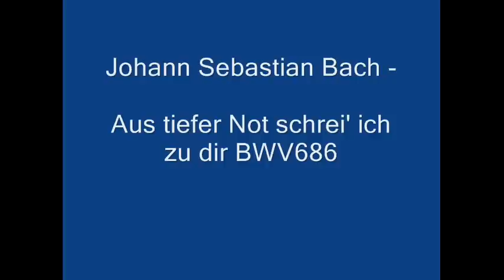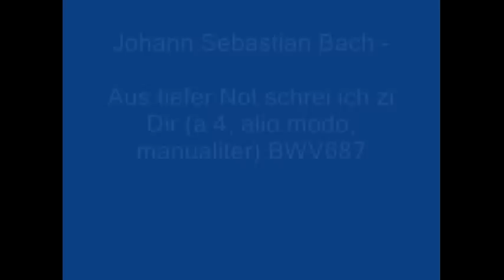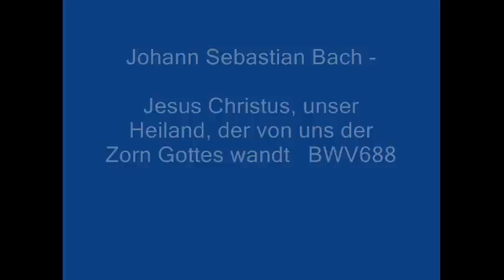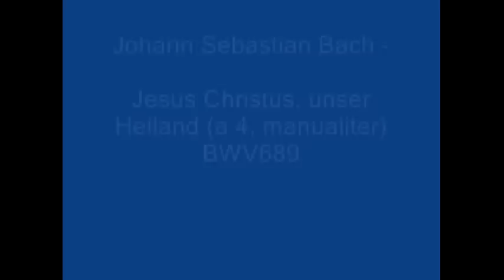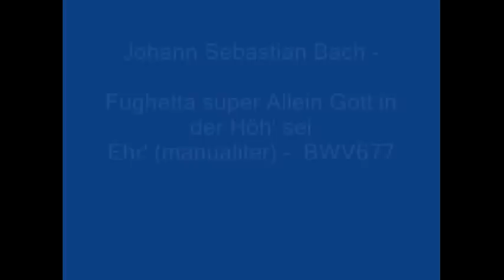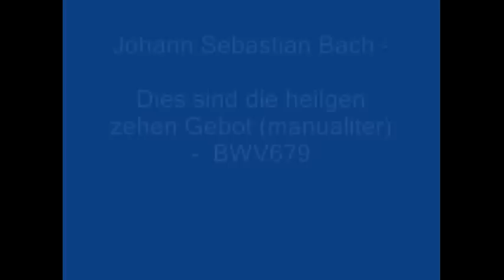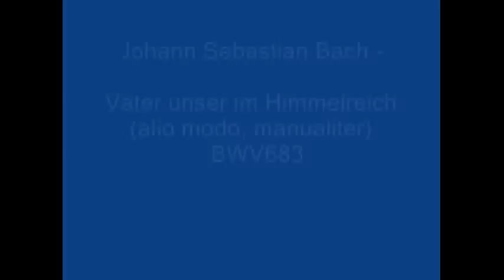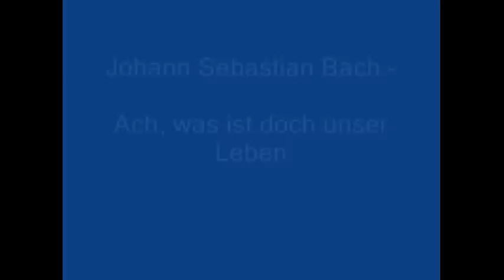Johann Sebastian Bach - 2 hours of Organ Music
Tracklist:
0:00 - 6:35 - J.S. Bach - BWV 686 - Aus tiefer Not schrei' ich zu dir
6:36 - 11:30 - J.S. Bach - BWV 687 - Aus tiefer Not schrei' ich zu dir
11:32 - 15:19 - J.S. Bach - BWV 688 - Jesus Christus unser Heiland
15:21 - 19:39 - J.S. Bach - BWV 689 - Fuga super: Jesus Christus unser Heiland
19:41 - 28:08 - J.S. Bach - BWV 552 - Fuga Es-dur
28:10 - 29:07 - J.S. Bach - BWV 667 - Komm, Gott Schöpfer, heiliger Geist
29:09 - 35:23 - J. S. Bach - BWV 678 - Dies sind die heil'gen zehn Gebot'
35:28 - 37:24 - J.S. Bach - BWV 679 - Fughetta super: Dies sind die heil'gen zehn Gebot'
37:27 - 40:50 - J.S. Bach - BWV 680 - Wir glauben all' an einen Gott
40:52 - 42:10 - J.S. Bach - BWV 681 - Fughetta super: Wir glauben all' an einen Gott
42:24 - 43:25 - J.S. Bach - BWV 683 - Vater unser im Himmelreich
43:27 - 47:14 - J.S. Bach - BWV 684 - Christ unser Herr zum Jordan kam
47:16 - 48:45 - J.S. Bach - BWV 685 - Christ unser Herr zum Jordan kam
48:48 - 54:05 - J.S. Bach -BWV 743 - Ach, was ist doch unser Leben
54:10 - 56:40 - J.S. Bach - BWV 716 - Fuga super Allein Gott in der Höh' sei Ehr'
56:42 - 1:00:29 - J.S. Bach - BWV 675 - Allein Gott in der Höh' sei Ehr'
1:00:33 - 1:10:20 - J.S. Bach - BWV 552 - Praeludium Es-dur
1:10:25 - 1:15:57 - J.S. Bach - BWV 671 - Kyrie, Gott heiliger Geist
1:16:01 - 1:17:36 - J.S. Bach - BWV 672 - Kyrie, Gott Vater in Ewigkeit
1:17:38 - 1:19:13 - J.S. Bach - BWV 673 - Christe, aller Welt Trost
1:19:16 - 1:20:54 - J.S. Bach - BWV 674 - Kyrie, Gott heiliger Geist
1:21:00 - 1:24:08 - J.S. Bach - BWV 675 - Allein Gott in der Höh' sei Ehr'
1:24:13 - 1:29:17 - J.S. Bach - BWV 676 - Allein Gott in der Höh' sei Ehr'
1:29:19 - 1:32:00 - J.S. Bach - BWV 742 Ach Herr, mich armen Sunder
1:32:01 - 1:36:04 - J.S. Bach - BWV 2 Ach Gott, vom Himmel sieh darein
1:36:05 - 1:38:20  - J.S. Bach - Passió segons sant Joan
1:38:24 - 1:41:38 - J.S. Bach - BWV 714 - Ach Gott und Herr